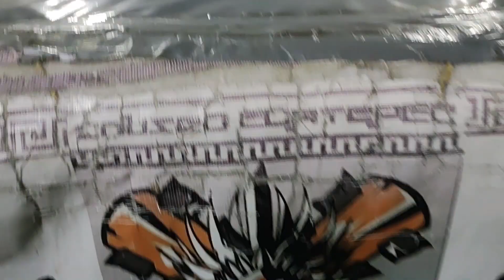ANCLA CONTRA DRAKO, HASTA DONDE LLEGARAN ???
La Traicion de Drako calo muy hondo en Ancla y lo volvio a retar a un Duelo de Cabellaeras !!! Desde el Coliseo Ecatepec, Domingo 16 de Abril del 2023.